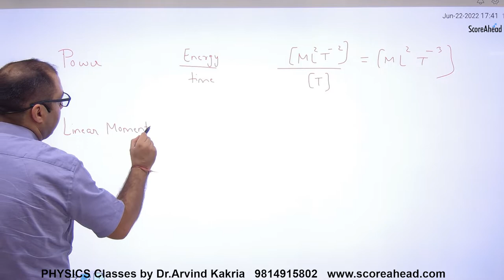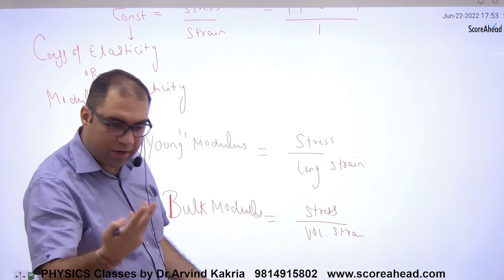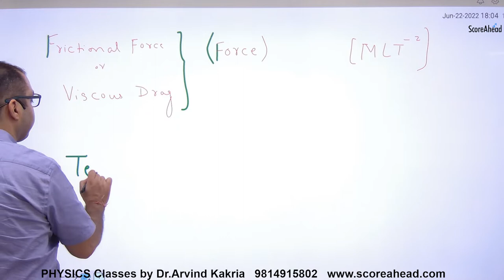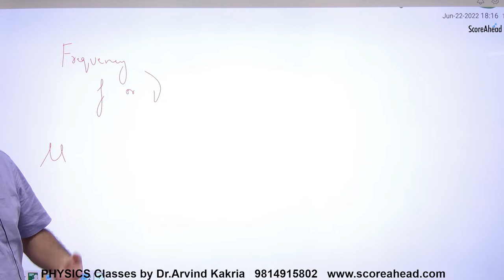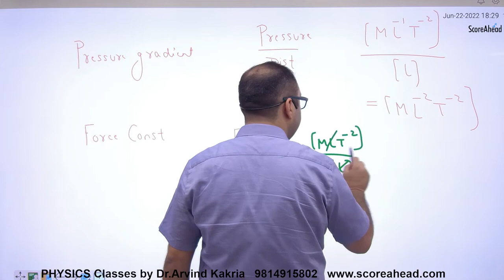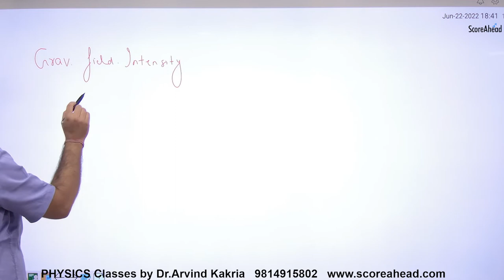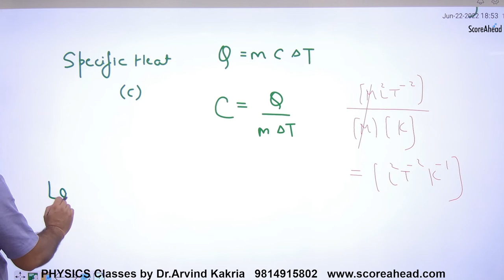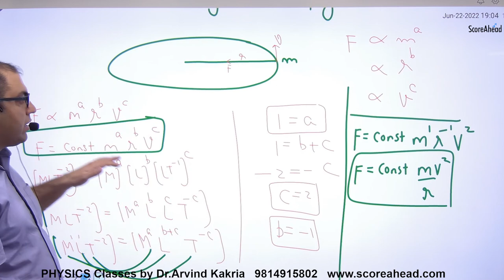11 Units & Dimensions formulas Part 2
11 Units & Dimensions formulas Part 2